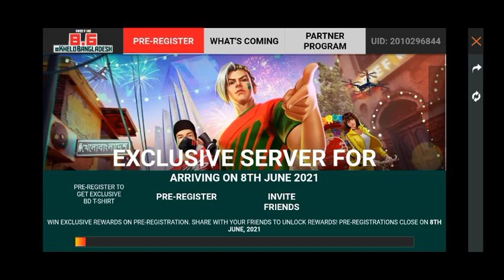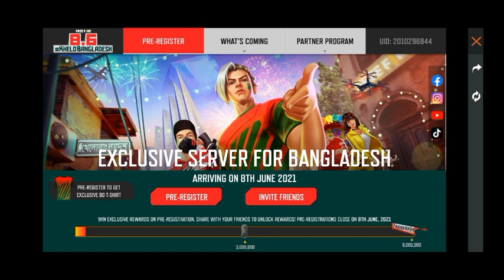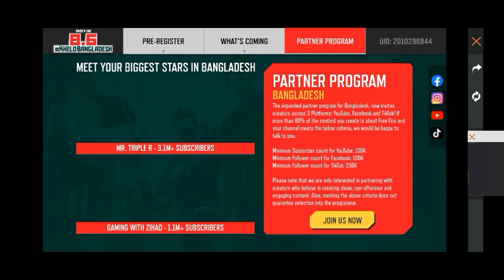Bangladesh Server Pre Registeration in Telugu | How to Cancel Bangladesh Pre Registeration in Telugu